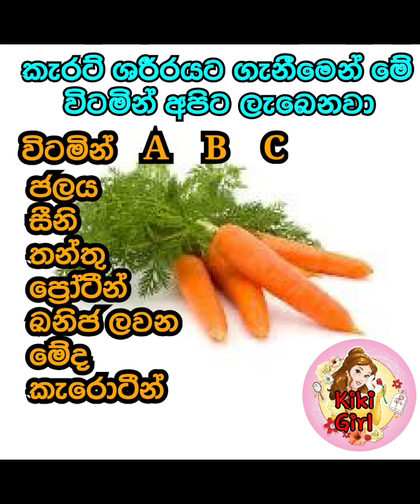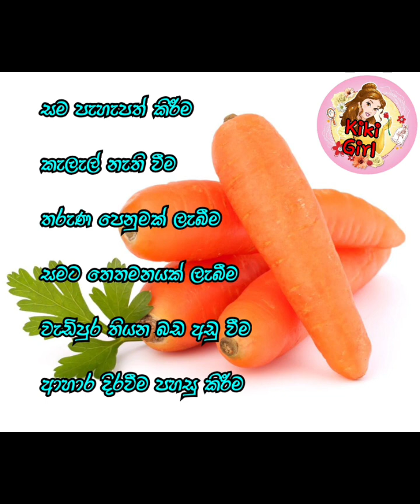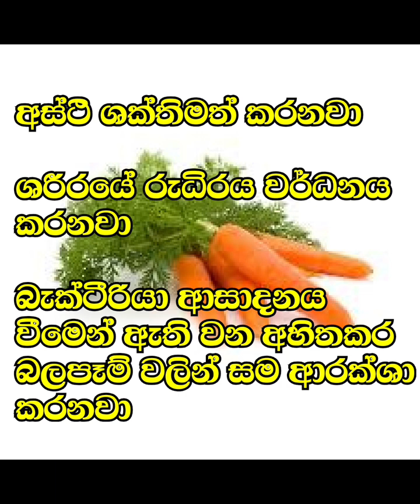කැරට් වලින් සතියෙන් සුදු වෙමුද ලමායි...